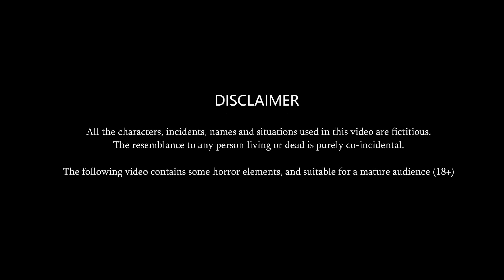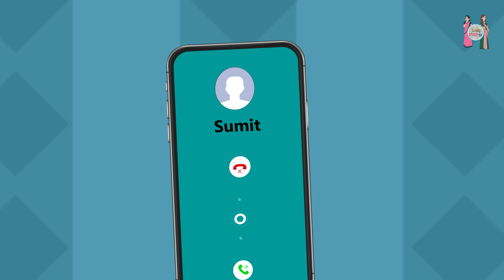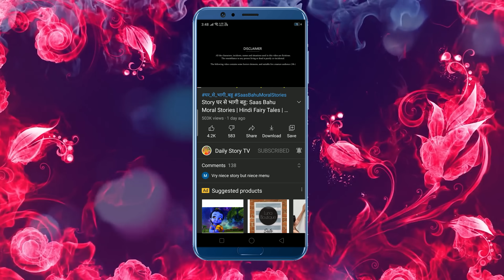Story Serial वाली बहू: Hindi Moral Stories | Saas Bahu Stories in Hindi | Fairy Tales | Kahaniyan